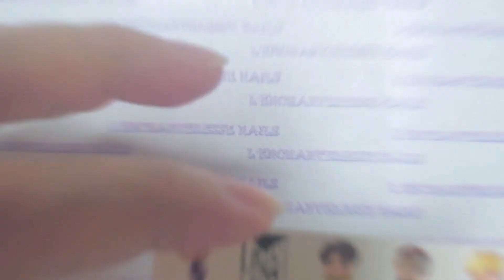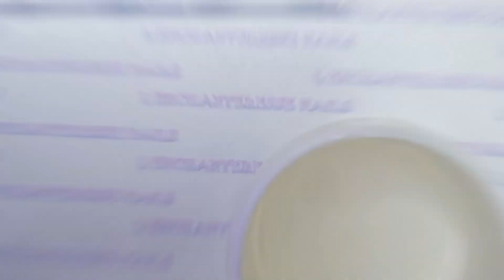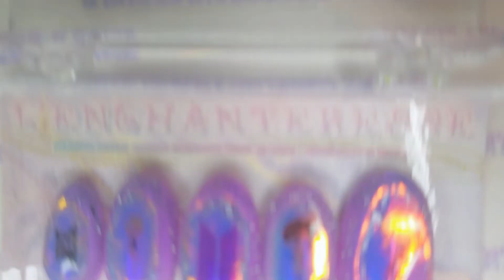OMG! BTS-Inspired Nail Art That'll Make You Shine - Tutorial Revealed!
In this video, we're going to show you how to make this Tiny Tan Aurora design! This easy, fast and beginner-friendly nail art design is can be modified according to your imagination!

Whether you're a beginner looking for a fun nail art design or you just want to learn a new technique, this is the video for you! We'll show you how to create nail art using easy, fast and beginner-friendly steps.